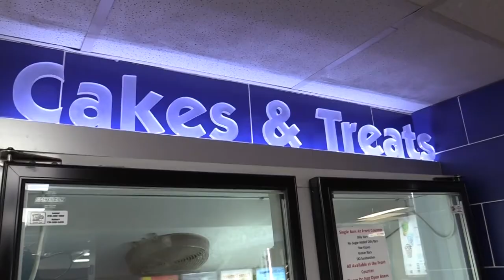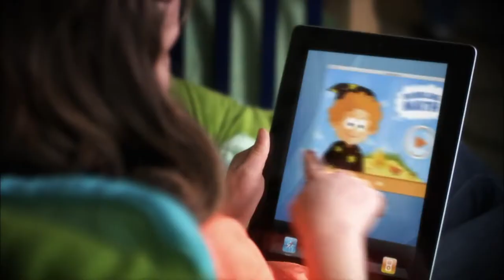Charlie Spradley, CAC I, of Blue Ridge Mountain Recovery Center on Addiction, Origins, Recovery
"When you are that deep in the throes of addiction, homelessness doesn't really sound that bad. Which, I know that sounds crazy." - Charlie Spradley, CAC I

In Living Memory of Danny Hensley

Kiker Wealth Management (Jasper, GA)
DQ Jasper

Director: Donavan Jones
Audio Technician: Trace Parks
YouTube Coordination: Tim Christensen